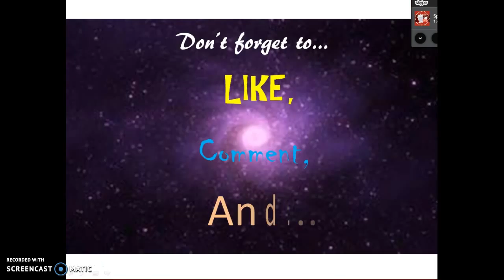ANIMAL JAM LOVE TROLL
- StaRose AJ